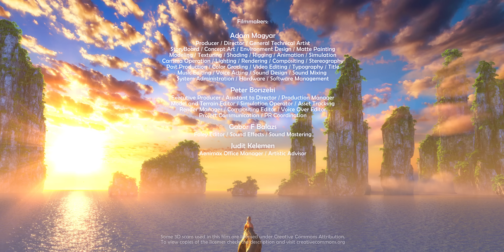Rexy and the Volcano - Funny Dinosaur Cartoon for Families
The adventures of Rexy, the cute little T-Rex in the Jurassic World of friendly Dinosaurs - a cinematic dinosaur animation series available exclusively on YouTube!

Episode #1 - Rexy is awakened by a rude centipede, just in time to hear the distant roar of a huge erupting volcano. Rexy becomes so fascinated that he starts looking for the fiery mountain immediately and leaves his sleeping parents in the T-Rex nest. His journey leads him through the land of giant Brachiosaurs and a magic mushroom forest where he accidentally falls down a waterfall and makes an utterly impossible skydive through soaring rocky towers. The flying T-Rex eventually plunges into the sea where he has an unlikely encounter with an enormous Plesiosaur. What happens when Rexy finally reaches the Volcano? Does his Papa save him from the ugly Velociraptors lurking at the foot of the mountain? Watch this episode, cheer for this reckless but brave little T-Rex and marvel at the exotic Dinosaurs he meets along his journey!
This CGI Animated Film is presented in spectacular 4K HFR ( 60 Fps ) video format optimized for the latest High Quality HDR Displays: Mobile, Tablet, Game Console and TV.
We are an independent 3D animation studio creating this show only for you, our YouTube audience. Please subscribe, share the video and leave your thoughts in the comment section below to help us achieve our goal, which is to work on this series fulltime and provide you with new episodes more often.

Filmmakers:

Adam Magyar
Producer / Director / General Technical Artist
StoryBoard / Concept Art / Environment Design / Matte Painting
Modeling / Texturing / Shading / Rigging / Animation / Simulation
Camera Operation / Lighting / Rendering / Compositing / Stereography
Post Production / Color Grading / Video Editing / Typography / Title
Music Editing / Voice Acting / Sound Design / Sound Mixing
System Administration / Hardware / Software Management

Peter Borszeki
Executive Producer / Assistant to Director / Production Manager
Model and Terrain Editor / Simulation Operator / Asset Tracking
Render Manager / Compositing Editor / Voice Over Editor
Project Communication / PR Coordination

Gabor F Balazs
Foley Editor / Sound Effects / Sound Mastering

Judit Kelemen
Aenimax Office Manager / Artistic Advisor

Check copies of the licenses below and visit creativecommons.org.